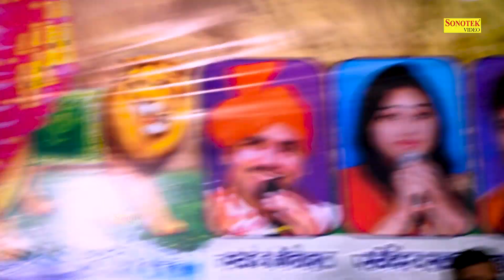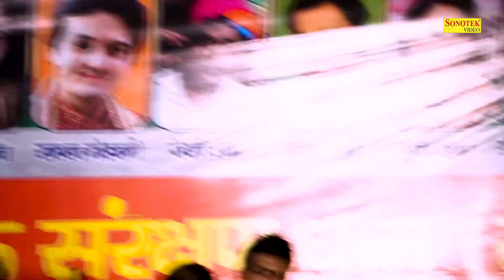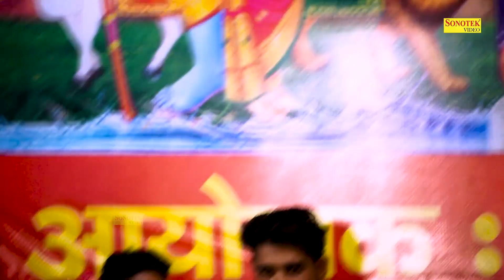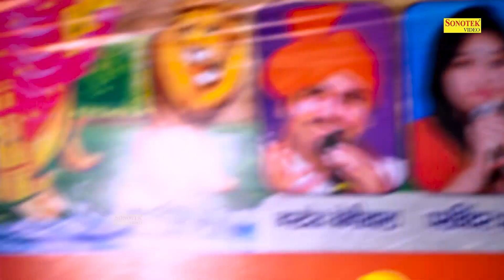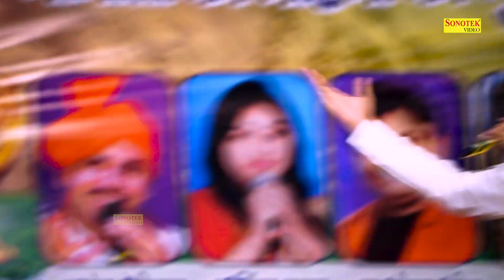भगवन तुम हो दया निदान करो गऊ माता का कल्याण I Nardev Beniwal I Kethal Ragni I Dehati Ragni Sonotek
Tital :- भगवन तुम हो दया निदान करो गऊ माता का कल्याण
Singer :- Nardev Beniwal
Album :- Kethal Ragni Competition